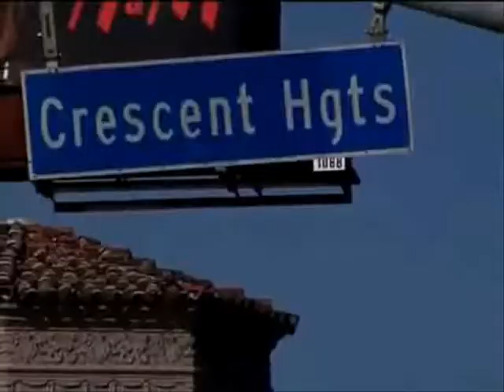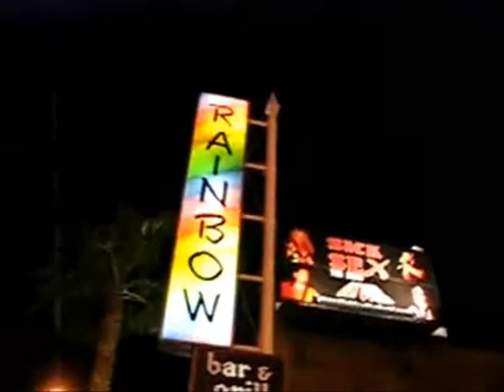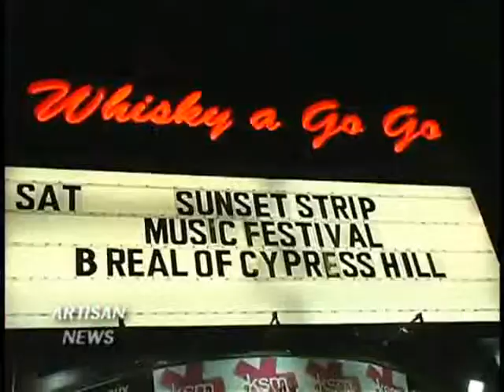Martin-E-Ouellet - Sunset Strip (featuring Youtube videos from L.A.)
1-Images are taken from other Youtube videos, so I edited this video, purely based on artistic homemade entertainment, so there's no intent to violate copyrights on commercial grounds.
2-This is a song I written in french-canadian language and I'm not a signed artist, so I'm not doing an active career in music.

Here's the list of Youtube videos I used for the MV

Thank you all for your inspiring images! You truly gave me visions!!!

Feel free to visit my MySpace page